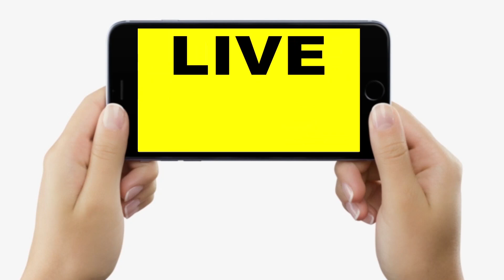CM Nitish Banka के Maniya में पैदल ही जा-जाकर चांदी की मछली देखने लगे, कारीगरी देख खूब खुश...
CM Nitish Banka के Maniya में पैदल ही जा-जाकर चांदी की मछली देखने लगे, कारीगरी देख खूब खुश...| Bihar News | LiveCities